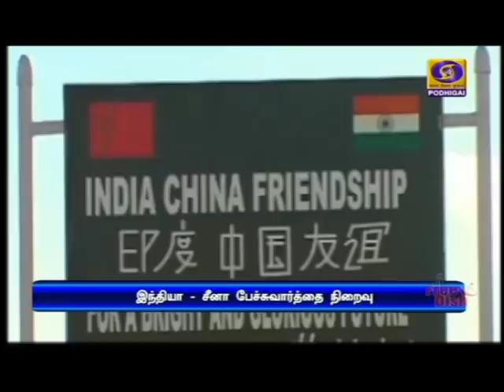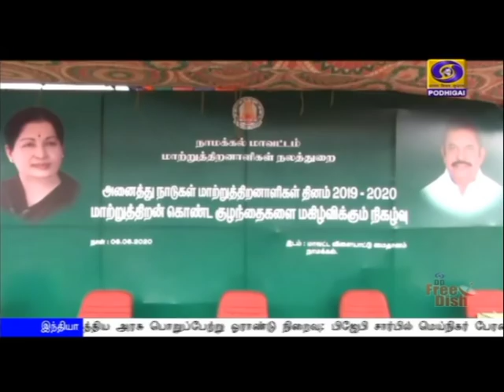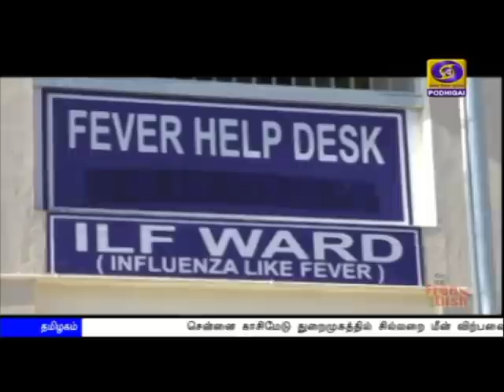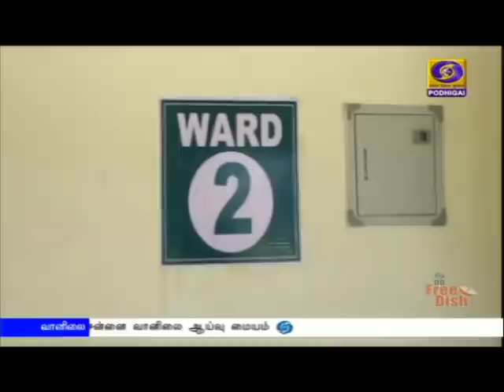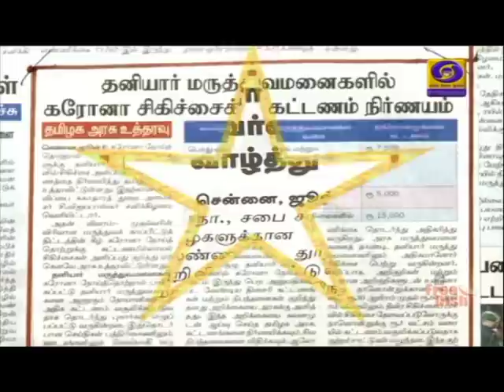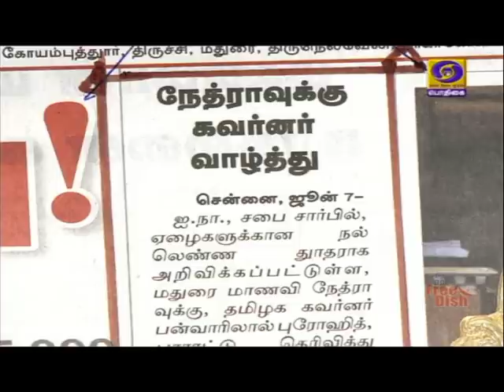பொதிகை காலை 8.00 மணி செய்திகள் [07.06.2020]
1)  இந்திய எல்லையில் படைகள் குவிக்கப்பட்ட விவகாரம்:  சீனா உடனான ராணுவ அதிகாரிகள் நிலையிலான கூட்டத்தில் இந்தியா எழுப்பியது - இன்று அதிகாரப்பூர்வ அறிக்கை வெளியாகும்.

2) புலம்பெயர்ந்த தொழிலாளர்களின் எதிர்காலத்தை கருத்தில் கொண்டு, அவர்கள் பற்றிய முழுமையான புள்ளி விவரத்தை தயாரிக்க வேண்டும் - ‍ குடியரசு துணைத் தலைவர் வெங்கைய நாயுடு.

3) மத்திய அரசு பொறுப்பேற்று ஓராண்டு நிறைவு: பிஜேபி சார்பில் மெய்நிகர் பேரணிகளுக்கான ஏற்பாடுகள் தீவிரம் - உள்துறை அமைச்சர் அமித் ஷா உள்ளிட்டோர் பங்கேற்பு.

4) கொரோனா தொற்று மேலாண்மையில் வடகிழக்கு மாநிலங்கள் முன்னுதாரணமாக திகழ்கின்றன - மத்திய அமைச்சர் ஜிதேந்திர  சிங்.

5) சென்னை காசிமேடு துறைமுகத்தில் சில்லறை மீன் விற்பனைக்கு தடை -  மாநில அமைச்சர் டி ஜெயக்குமார் அறிவிப்பு